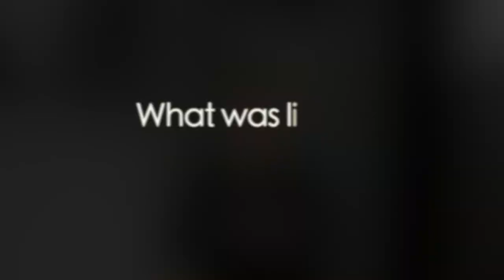James Buckland Baptism 21st April 2019